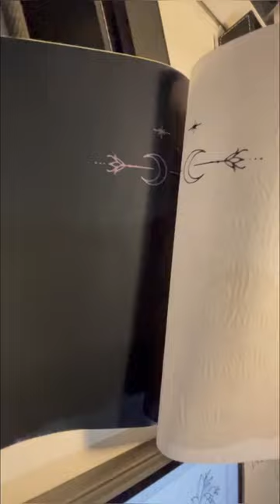Thermal tattoo Stencil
5RL OG cartridge

INK CARVER Wireless Tattoo Pen
Cheapest tattoo machine ( but very good)
 from OG Produce
Thermal printer from OG

24 minutes of tattooing
8 volts

Stencil Paper Spirit
Introx tattoo butter
Panthera Green soap
WF limitless ink